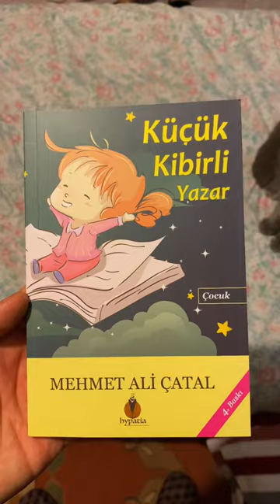10. Buluşma: Üzüm.